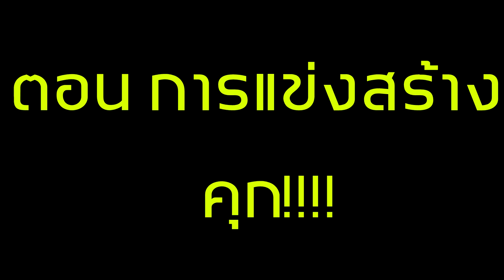จะเกิดอะไรขึ้น? เมื่อ ทุกคน ต้องแข่งกันสร้างคุกที่โหดที่สุด (Minecraft Noob Vs Pro Vs Hacker Vs God)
วันนี้นะครับเราจะมาดูกันว่า เมื่อ ทุกคน ต้องแข่งกันสร้างคุกที่โหดที่สุด ว่าใครจะสร้างสวยได้ดีกว่ากัน...ไปรับมกันเลยครับ!!!